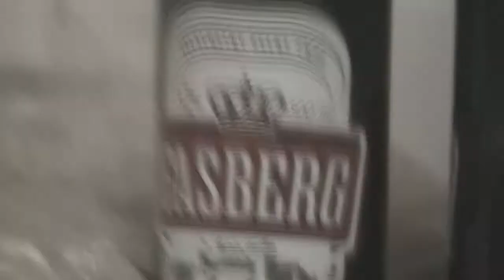Drunk Riders "Born to Be Drunk" teaser (PREMIERA 12-07-2014)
Zapraszamy na wspólną premierę płyty w pubie Od Zmierzchu do Świtu (12 lipca 2014, godz. 21)